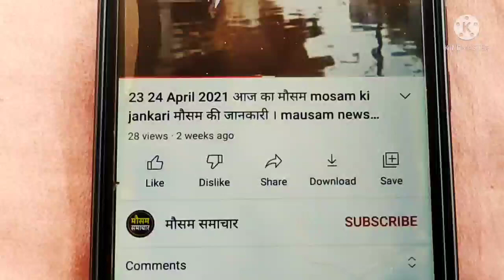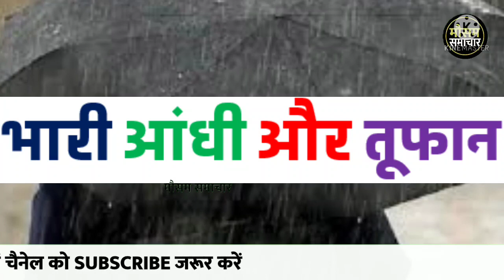आज 15 नवम्बर 2021 का मौसम mosam ki jankari August ka mausam samachar aaj weather news, monsoon 2021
आज 15 नवम्बर 2021 का मौसम, mosam ki jankari August ka mausam samachar aaj weather news, monsoon 2021 news

rajasthan today weather राजस्थान मौसम जानकारी 15 November  mausam khabar मौसम विभाग 15 नवम्बर mousam ki jankari, mousam today, 15 November 2021 aaj ka mousam

weather forecast November 15 vigorous northeast monsoon over ap and tamil nadu, heavy rains expected

आज बिहार का मौसम कैसा रहेगा, 15 November bihar ka mausam, bihar mein 15 November weather, bihar weather 15 November today,   tarikh ka mausam, aaj ka mosam,  tarikh mausam, rajasthan mausam 15 November, up mausam 15 November, bihar mausam 15 November

15 November मौसम पूर्वानुमान, इन राज्यों में तूफान के साथ होगी बारिश, 15 November weather, aaj na mausam

15 November aaj ka mousam | आज का मौसम |  सर्दी का मौसम | daily weather news

सम्पूर्ण भारत का 15 नवम्बर, 2021 का मौसम पूर्वानुमान

15 नवम्बर का मौसम jankari कश्मीर और हिमाचल में अब शुरू होगी बर्फबारी, तमिलनाडु और आंध्र प्रदेश में भारी वर्षा

rajasthan mausam 15 November 2021 मौसम जानकारी

15 November mausam राजस्थान मौसम विभाग 15 नवम्बर weather satellite राजस्थान मौसम जानकारी  15 November 2021 15 November 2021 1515. weather forecast 1515. weather report  . weather today 1515 . weather forecast india 1515. rain weather 1515. मौसम समाचार 1515. मौसम विभाग 2021. आज का मौसम कैसा रहेगा 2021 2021. आज के मौसम का हाल 2021. मौसम की जानकारी  . आज का मौसम कैसा रहेगा  . मौसम का हाल  . कल का मौसम कैसा रहेगा  . कल के मौसम का हाल .haal bataye . mausam vibhag chetavni

weather forecast November 15 : northeast monsoon to get intense

punjab mausam 15 November 2021

skymet weather report 15 November 2021 15 नवम्बर का मौसम: दक्षिण में मिनी मॉनसून सक्रिय, पूर्वोत्तर व उत्तर भारत के पहाड़ों पर वर्षा का अनुमान

. mausam vibhag bhayankar chetavni . आज का हाल बताइए  कल के मौसम का मिजाज . high alert aaj ke mausam ka mizaaj 15 November 2021,  tarikh ka weather

मौसम विभाग समाचार  15 नवम्बर, आज मौसम की जानकारी, मौसम की जानकारी मध्यप्रदेश, आज के मौसम की जानकारी वीडियो, मौसम चेलावास 15 नवम्बर

delhi ncr pollution report 15 November 2021

15 November  ka mausam samachar

bihar ka mausam 15 November

15 November weather forecast | weather forecast  hours | satellite weather | skymet | imd | mosam | rain

राजस्थान का बारिश,राजस्थान बारिश वीडियो,राजस्थान में बारिश कब आएगी,राजस्थान में बारिश कब होगी 2021  राजस्थान बारिश कब होगी 2021  राजस्थान का मानसून,राजस्थान में बरसात कब होगी,मानसून राजस्थान 2021,mr mn news, india weather rain,latest hindi news,rajasthan ka mosam samachar 15 November

पंजाब, हरियाणा, दिल्ली-एनसीआर, उत्तर-पश्चिमी उत्तर प्रदेश और उत्तर-पूर्वी राजस्थान में भी कुछ स्थानों पर हल्की से मध्यम वर्षा का अनुमान 15 नवम्बर के समय मे, हरियाणा दिल्ली 15 November मौसम पूर्वानुमान,भारी बारिश तूफान की चेतावनी,haryana weather, delhi mausam

jharkhand mausam 15 November ,   मौसम जानकारी 15 November mausam khabar राजस्थान मौसम विभाग 15 November